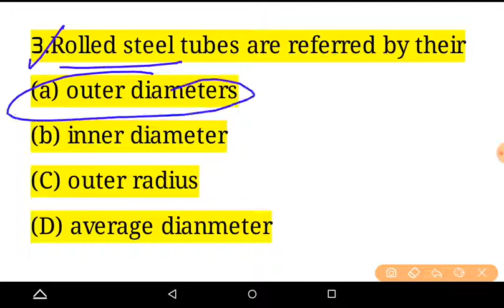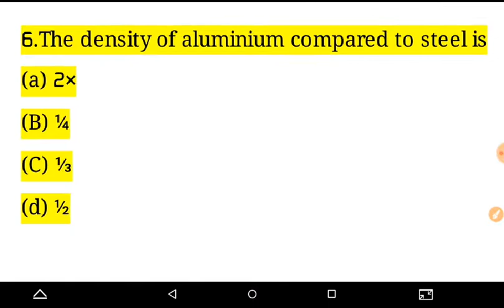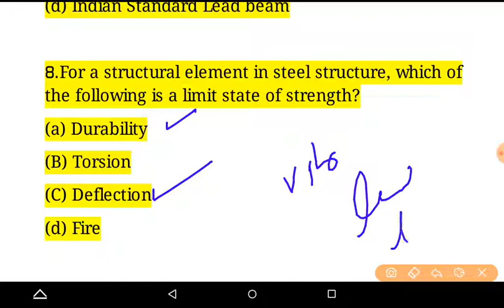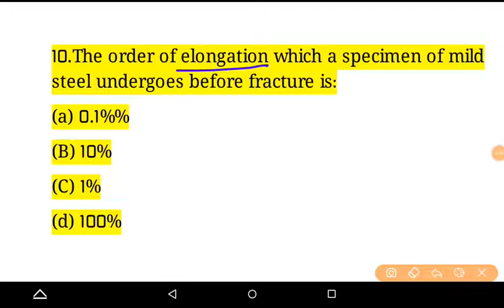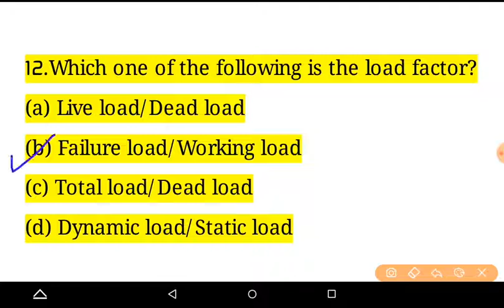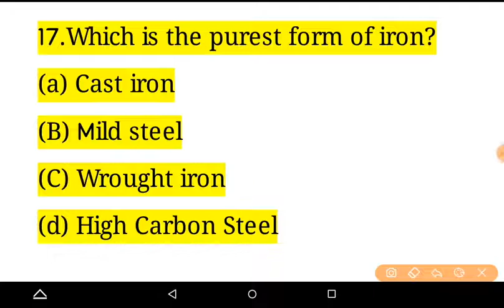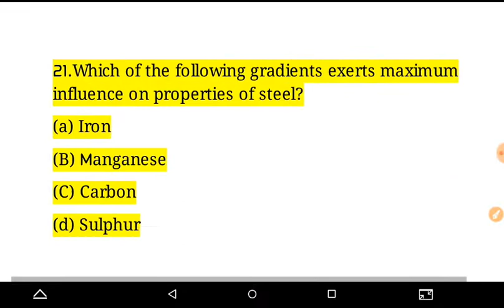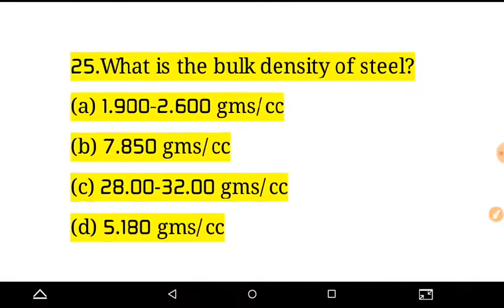SSC JE/ JSSC JE/ UPRVUNL AE/ SSC JE/ ONGC | Civil JE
निचोड़ वीडियो || Previous Years Questions || Civil Engineering || Part - 4

byjus exam prep,
civil by sarvagya sir,
civil mixed questions,
dsssb je 2022,
dsssb je admit card 2022,
dsssb je civil,
dsssb je preparation,
jssc je,
jssc je 2022,
jssc je 2022 exam date,
jssc je civil question paper,
jssc je exam date 2022,
jssc je syllabus,
jssc je syllabus 2022,
ongc,
uprvunl,
uprvunl je,
uprvunl je 2022,
uprvunl je 2022 ciivl,
uprvunl je 2022 exam pattern,
uprvunl je 2022 syllabus,DSSSB JE & HPJE || Expected Previous Years Questions Part -4

bhupender.kumar518@oksbi

Paytm us ---
bhupender518@paytm

upsssc je
engineers adda
rrb je
Examgurug civil
Exam guruji civil engineering
civil guruji